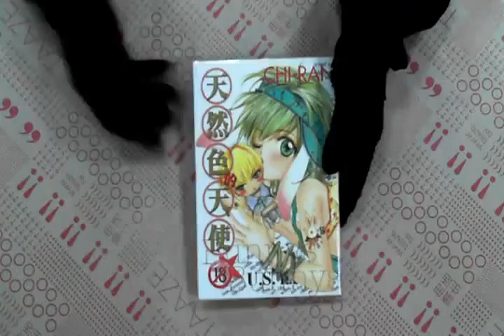TAAZE｜天然色的天使 二手書書況 9789867395924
TAAZE｜讀冊生活網路書店「天然色的天使」，找二手書請至